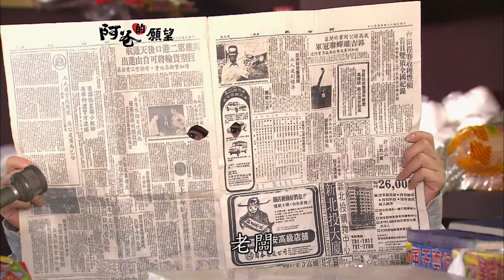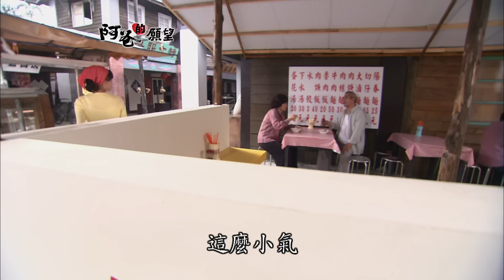阿爸的願望 EP30 Father's Wish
週一到週五晚上7點🕖回味好戲《阿爸的願望》台灣好戲🎥檔檔經典